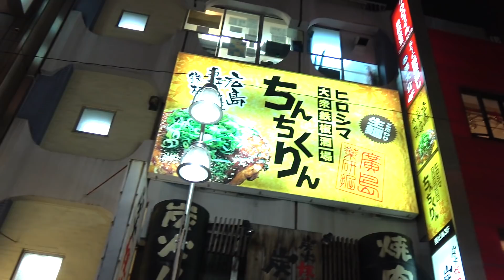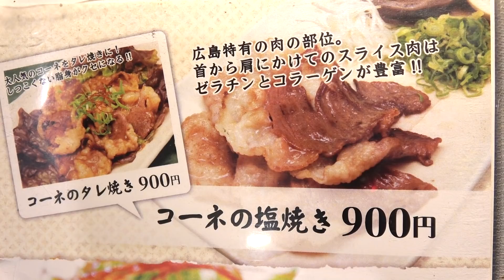広島お好み焼きと牡蠣のバター焼きが激うまなお店！【ちんちくりん/新橋本店】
◉ちんちくりん新橋本店